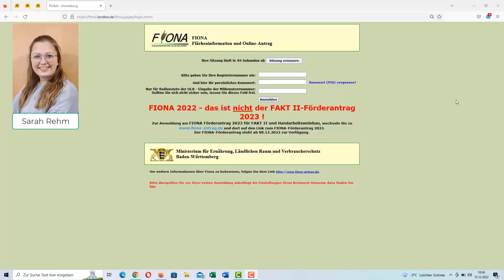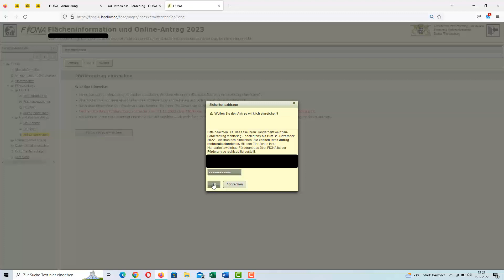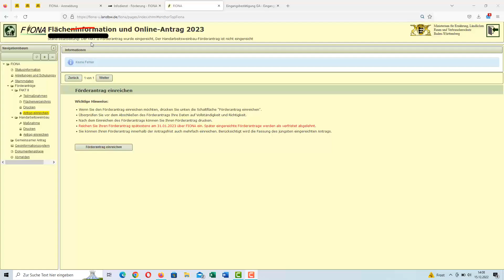FIONA - FAKT Förderantrag 2023 allgemein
Kurzes Erklärvideo zum allgemeinen Antragsvorgang des Förderantrages FAKT 2023.